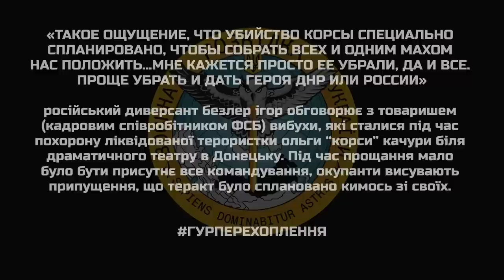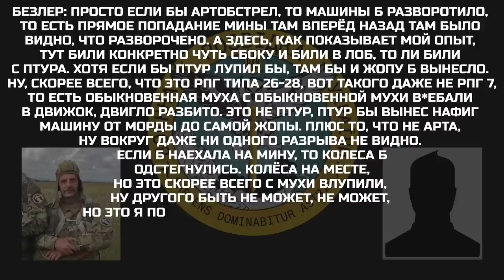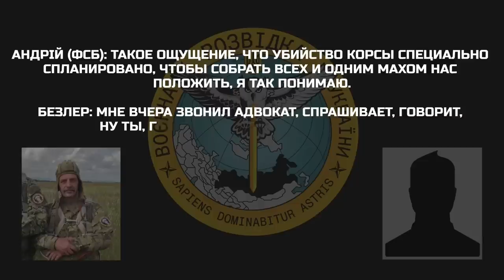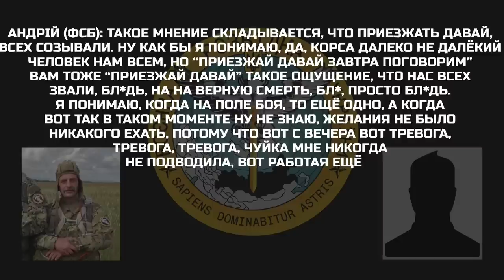«ТАКОЕ ОЩУЩЕНИЕ, ЧТО УБИЙСТВО КОРСЫ СПЕЦИАЛЬНО СПЛАНИРОВАНО...»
російський диверсант безлер ігор обговорює з товаришем (кадровим співробітником ФСБ) вибухи, які сталися під час похорону ліквідованої терористки ольги “корси” качури біля драматичного театру в Донецьку. Під час прощання мало було бути присутнє все командування, окупанти висувають припущення, що теракт було сплановано кимось зі своїх